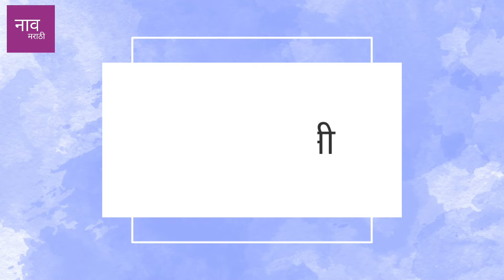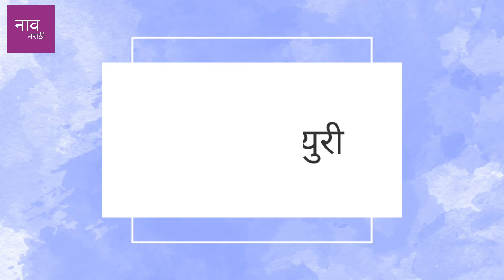Marathi Baby Girl Names Starting with M | 'म' वरुन मुलींची मराठी नावे | Naav Marathi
Marathi Baby Girl Names Starting with M
'म' वरुन मुलींची मराठी नावे